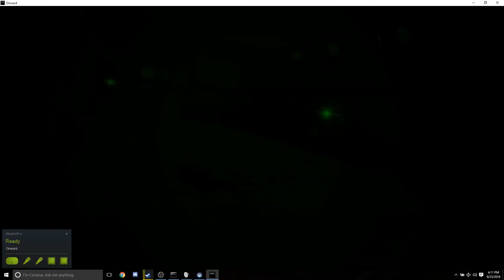(Low Quality) Onward - Tanker (Day 1)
Collection of clips of me playing on Tanker from my first day playing Onward. I got the hang of things pretty quick, but not without a few derps.

Capture quality sucked because I didn't adjust OBS settings before day one. I'll get some better quality videos up eventually.